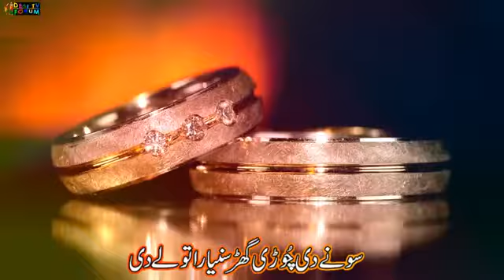Sony-choori-hath-sajna- pai-hoi-aye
Editor By Suleman Rajpoot My What's app Number 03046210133